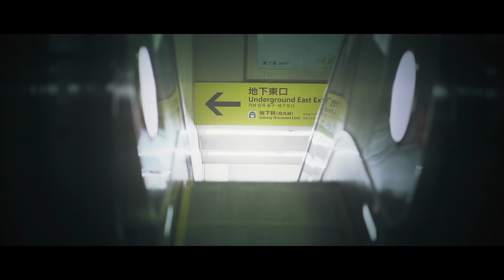colspan / Flashing In Haze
Flashing In Haze
colspan

music & arrangement by colspan

colspan
Syouhei Kusukawa: Guitar
Takayuki Umeda: Piano
Kai Akiyama: Bass
ROUX: Drums

Recorded & Mixed at STUDIO D.C - embricks
Engineered and Mixed by Wataru Kokei
Package Designed by Junya Okuda

Music Video
Directed & Camera, Edit by ROUX

profile
楠川昌平(gt)、梅田隆之(pf)、秋山開(ba)、森田諒(dr)によるインストバンド。2016年にそれぞれ異なるシーンで活動していた4人がお互いのプレイに触発され結成。4人の個性をぶつけ合いながらセッションをすることによって生まれる楽曲は4人にしか出せないサウンドに仕上がっている。インストバンドの４人編成でのライブはもちろん、シンガーやラッパー、ダンサーやライブペイントなど様々なジャンルのパフォーマーとのコラボレーションライブも行なっている。

profile
Formed in Kyoto,Japan,in 2016 colspan consists of Syouhei Kusukaya (guitar),Takayuki Umeda (piano),Kai Akiyama (bass),and ROUX (drums).
colspan's unique sound rests on the combination of the four members.
They perform not only as four members but also collaborate with singers, rappers, dancers, painters and more performers from different genre.